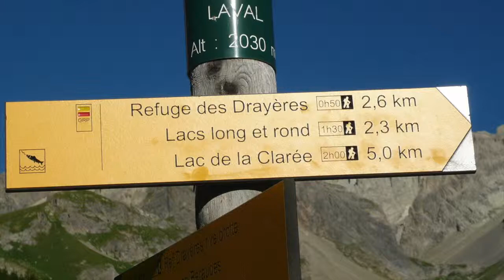Les lacs: Long et Rond, vallée de Névache, Hautes-Alpes, le 13 juillet 2017